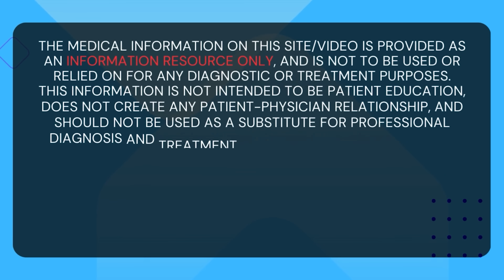If You STOP Drinking These, 50% Of Diabetes Will Be Gone!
Discover the top 10 drinks you should avoid to keep your glucose levels in check! Join Dr. Ergin, an endocrinologist and diabetologist, as he reveals how eliminating these tempting beverages can help reduce diabetes risk by 50%.

From fruit juice to fancy coffee drinks, learn why these popular choices might be doing more harm than good. Watch now and take a step toward better health!

Key Moments:
00:00 Introduction
01:07 First
01:53 Second
02:40 Third
04:07 Fourth
07:33 Reminder